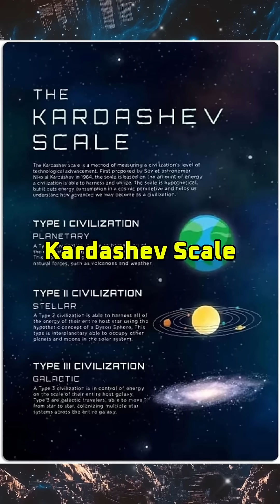What is the Dyson Sphere? 🌐🌞🌌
When do you think we can expect to create tech like this? 💬 Comment your thoughts!